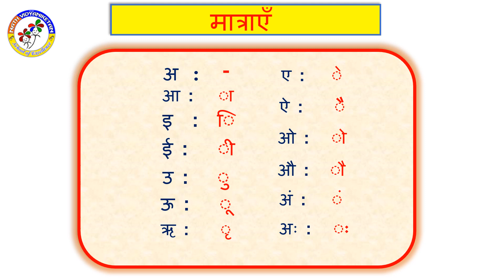3STD HINDI L1 Varnamal Day 12